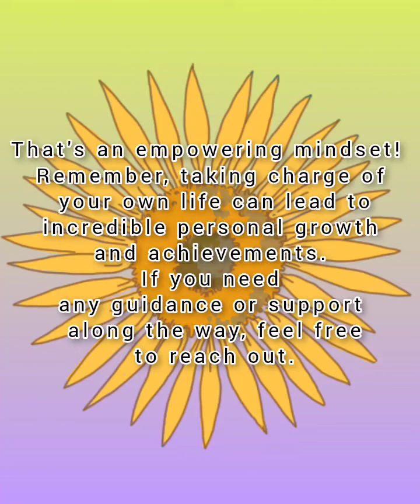Happy Friday showing off